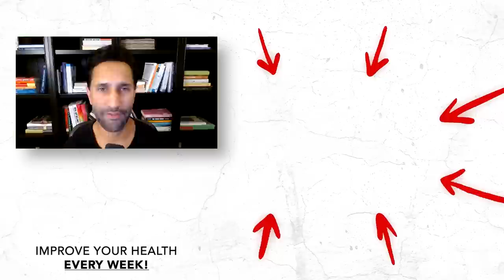Behavioral Scientist: How To COMPLETELY CHANGE Your Life & Achieve Any Goal | Hal Hershfield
We all have goals we wish to achieve in life, and more often than not, we relinquish them due to a lack of planning or failure to take meaningful action. Where so many people go wrong is that, in order to get what we want out of life, we need to have a clear picture of where we want to be and a well-defined roadmap for how to get there.

Today on The Dhru Purohit Podcast, Dhru sits down with Hal Hershfield to discuss how to move closer to your goals and dreams using the power of visualization. Dhru and Hal talk about the roadblocks that get in the way and why setting a clear, distinct, and manageable timeline is essential to achieve your goals. Hal also shares tools like letter writing as a way to connect, communicate, and commit to your future self.

Hal Hershfield is a Marketing, Behavioral Decision Making, and Psychology Professor at UCLA’s Anderson School of Management. His research, which sits at the intersection of psychology and economics, examines how we can improve our long-term decisions. Hershfield publishes in top academic journals and contributes op-eds to The New York Times, Harvard Business Review, The Wall Street Journal, and other outlets.

Hal earned his Ph.D. in psychology from Stanford University, has received numerous teaching awards, and was named one of “The 40 Most Outstanding B-School Profs Under 40 In The World” by the business education website Poets & Quants. His book, Your Future Self: How to Make Tomorrow Better Today, is out now.

In this episode, Dhru and Hal dive into:
-What gets in the way of our goals and dreams
-Visualizing your future self
-The fundamentals of goal setting
-Ways to connect to your future self
-Why it’s important to pair visualization with conversation
-Addressing the nuances of climate change
-Is the future getting better or worse?
-The dangers of comparison
-Getting clear on your goals
-Writing a letter to your future self to determine the obstacles of your goals
-Hal’s highest hopes for the future and where to follow his work

Also mentioned in this episode:
-Your Future Self: How to Make Tomorrow Better Today:

Right now, you can get 10% off Sleep Breakthrough, and if you buy two or more, you’ll get a free bottle of Magnesium Breakthrough for a limited time. and use code dhru10.

AirDoctor is offering my community a special discount. and get access to the AirDoctor3000 for only $349. That's a $280 savings!